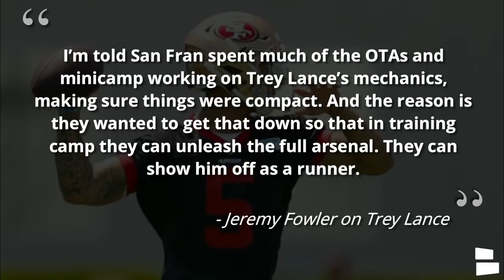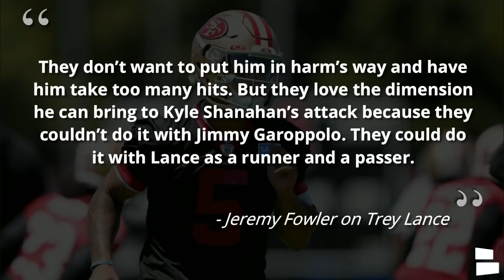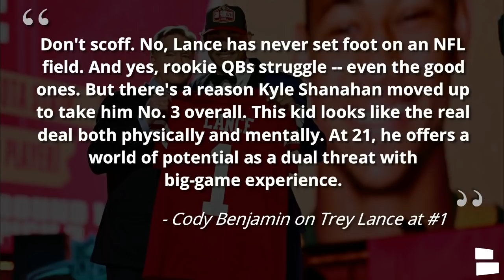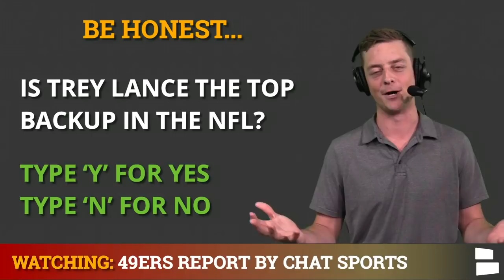49ers Rumors On Trey Lance’s Mechanics + Best Backup In The NFL? Tom Brady Shade At Jimmy Garoppolo?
49ers news and rumors are scintillating right now with NFL Training Camp not far in the distance. Was the big focus during NFL OTAs and Rookie Minicamp to work on Trey Lance’s mechanics so that the 49ers could “unleash” their no. 3 overall pick? That’s what ESPN’s Jeremy Fowler had to say. Is Trey Lance the best backup in the NFL? We explore that and did Tom Brady take a shot at Jimmy Garoppolo? 49ers Report host Chase Senior dives into the latest 49ers news and rumors.

49ers news and rumors coming your way on a Monday. Are the 49ers working on Trey Lance’s mechanics leading up to Training Camp? That’s what ESPN’s Jeremy Fowler said in a report this weekend, which is in line with what people were saying in the leadup to the 2021 NFL Draft. CBS Sports named Trey Lance the top backup in the NFL. What say you? Did Tom Brady take a shot at Jimmy Garoppolo on ‘The Shop’ on HBO or was he talking about another starting NFL quarterback?

Want more 49ers News & Rumors? We have a 49ers page on our

49ers news & rumors on today’s show:
- 49ers working on Trey Lance’s mechanics?
- Is Trey Lance the top backup quarterback in the NFL?
- Who did Tom Brady call out?

FAITHFUL! Answer these questions in the COMMENTS:
- Over / under 5 starts for Trey Lance in 2021? Type ‘O’ for over, ‘U’ for under
- Is Trey Lance the top backup in the NFL? Type ‘Y’ for yes, ‘N’ for No
- Does Tom Brady have beef with Jimmy G? Type ‘1’ for yes, ‘2’ for no